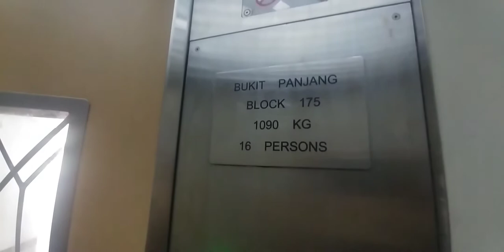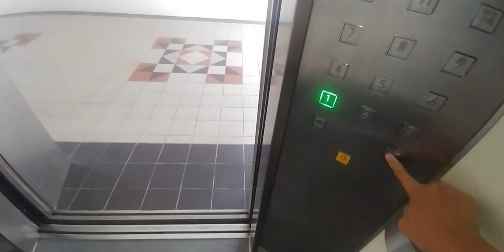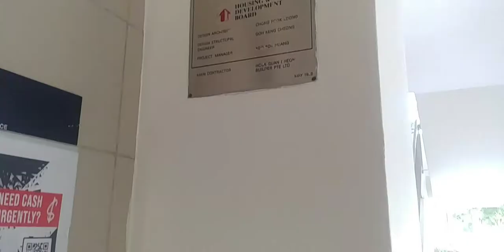1996 Dong Yang lifts (lift B/A/C) at 175 Lompang Rd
This block features a 'vip block' where there's a viewing deck on the highest floor. Unfortunately, it's out of bounds to public. (also some of the apartment doors looks posh from the outside)

History: Original expect the indicators